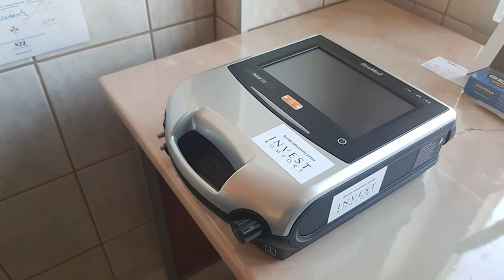Respirator dla słupskiego szpitala od firmy Invest Komfort - Wiadomości Słupsk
Wojewódzki Szpital Specjalistyczny w Słupsku może liczyć na hojnych darczyńców. Placówka otrzymała nowy respirator w formie darowizny od firmy Invest Komfort.